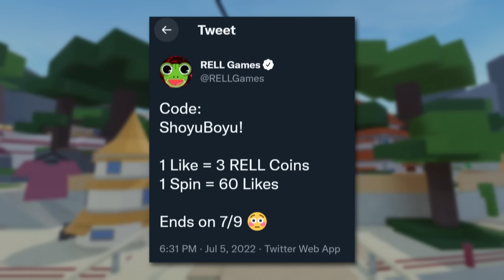When RELLGames Drops 200k RELLCoins & 1.1k Spins in Shindo Life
RELLGames is going to be dropping a MASSIVE Shindo Life RELLCoin code depending on how many likes their post gets on Twitter! Be sure to go get your RELLCoins in Shindo Life!
The code is CONFIRMD for 1.1k spins and 200k RELLCoins!